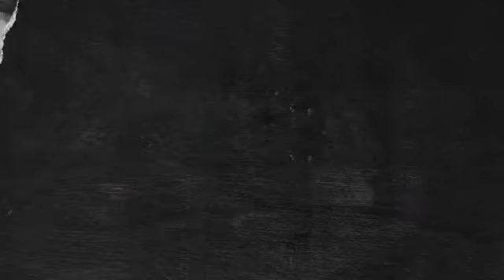Miguel Garro - Columna de espectáculos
¿Qué actividades culturales y de espectáculos se pueden hacer durante las vacaciones de invierno?